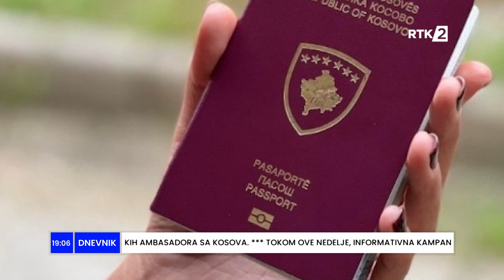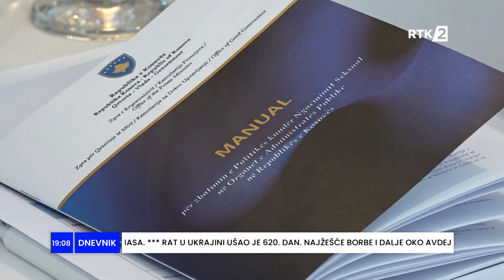Dnevnik 2 19:00 06.11.2023